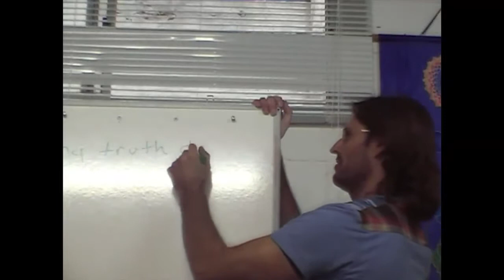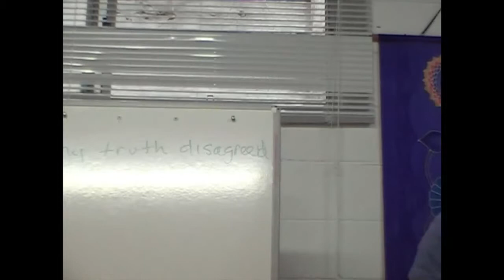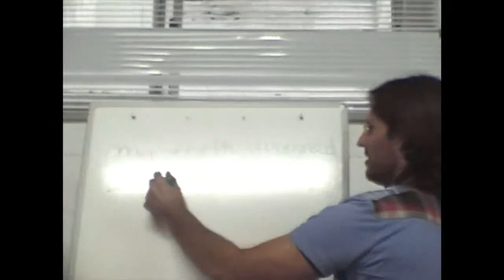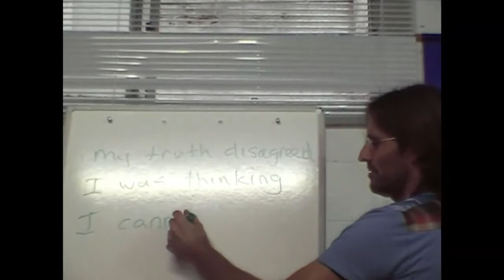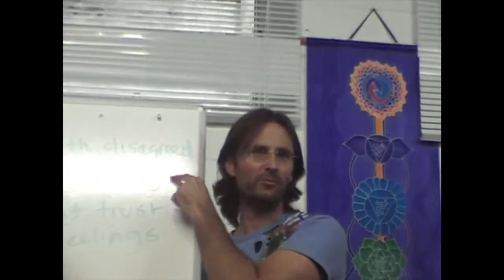Jesus on Dinosaurs, Scavengers, Logic and Emotional Filters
Jesus discusses the connection between logic, emotional filters and the ability to know God's truth on any given matter.

dtstart:001306:
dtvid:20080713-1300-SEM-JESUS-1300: